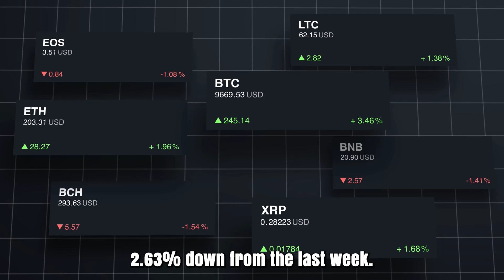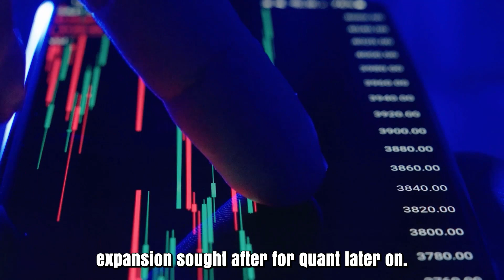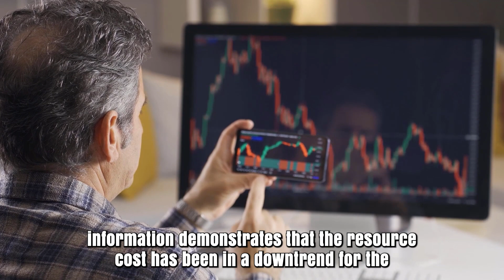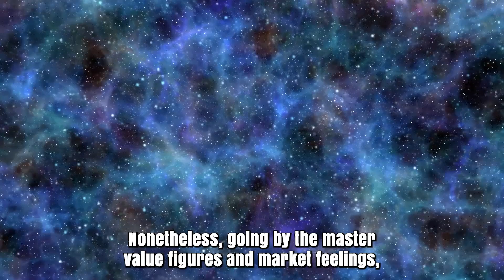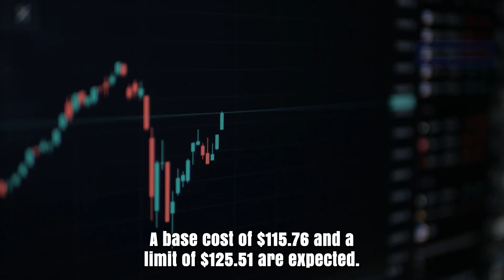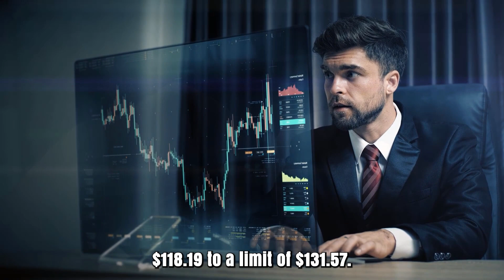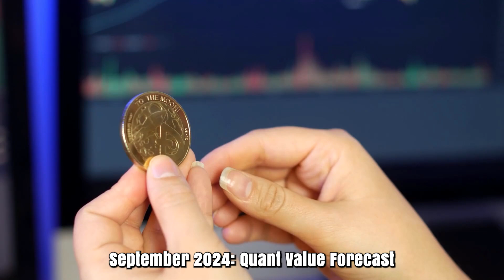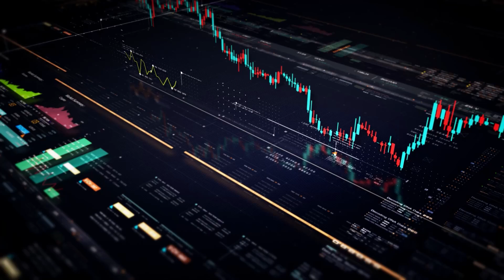QNT WILL GO TO THE MOON HERE'S WHEN - QUANT PRICE PREDICTION & NEWS 2025